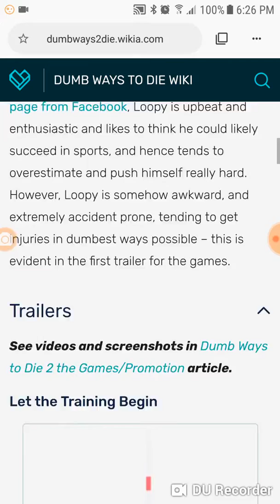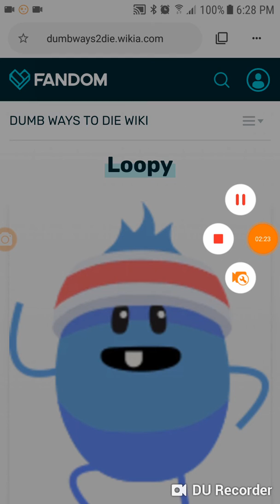4 November 2018